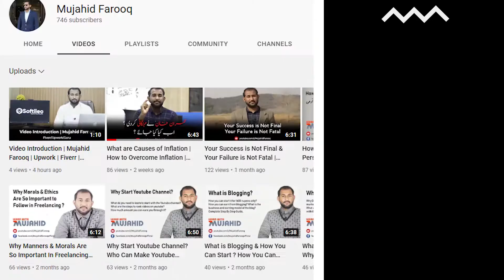What Is Email Marketing & Lead Generation ? Lecture 12 | Digital Marketing Course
In this video, I explained lead generation and email marketing. Moreover, some of the email marketing tools and their benefits are discussed as well.

SEO Course:
Coming Soon

Graphic Designing Course:
Coming Soon